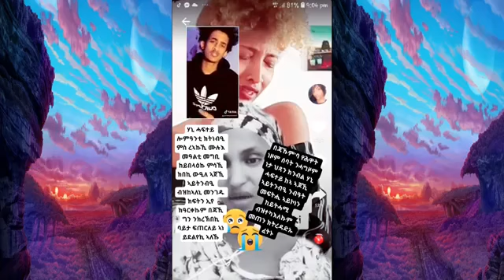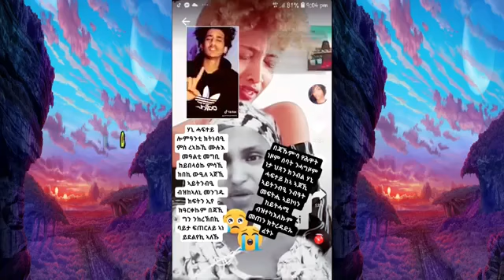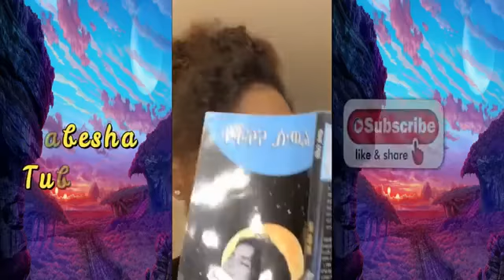Tik tok videos